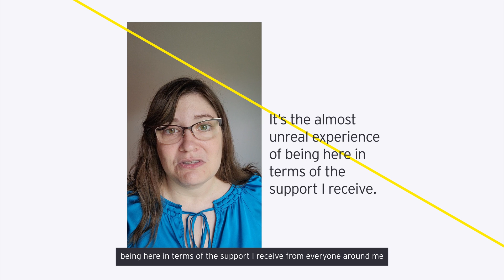Tabetha Wilhelm's Accounting Story 90s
For Tabetha, being a Tax Accountant is all about building relationships and problem solving. At EY, she has a career where she can make a positive difference and help people along the way.